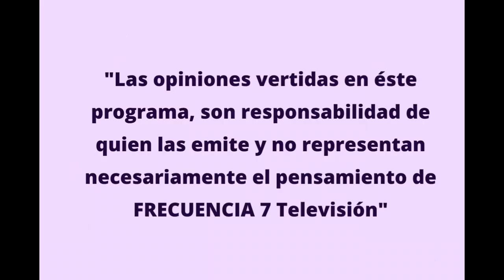Hector Titín Molina parte 2